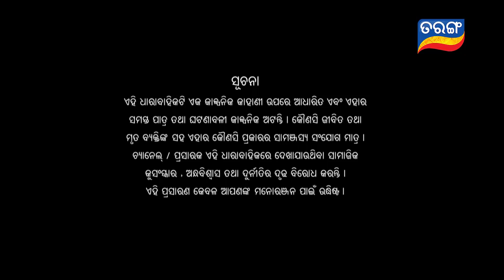Mangala Charana | Full Ep 32 | 23th Feb 2021 | Odia Serial – TarangTV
ଧର୍ମ ଅଧର୍ମ ଯୁଦ୍ଧରେ କ'ଣ ମଙ୍ଗଳା ଧର୍ମକୁ ଜିତାଇ ପାରିବ ?